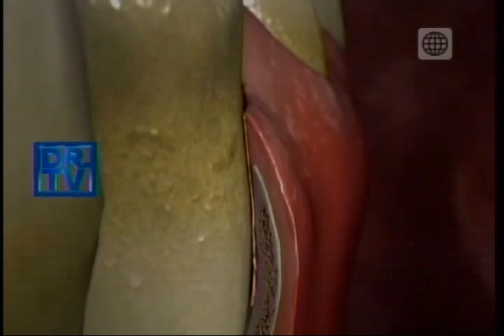Dr. TV Perú (02-10-2014) - B2 - Tema libre: Enfermedades En Las Encías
Las encías son un soporte y tienen un efecto de protección para nuestros dientes.
Hoy nos acompaña el Dr. Javier Román, Odontólogo de la clínica RománDent para hablar     más acerca las enfermedades que las atacan.